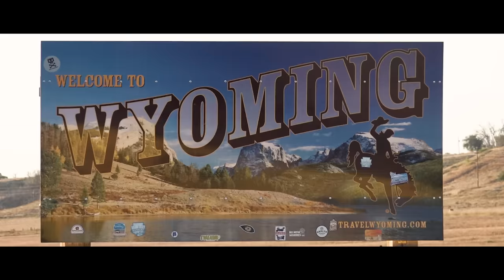Wyoming Duck LIMITS and My FIRST Crane! | 28 Gauge Duck and Crane Hunting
Matt and Christian are back out in Wyoming for another duck hunt. Before legal, new ducks showed up by the hundreds and the pair knew it should be a good day. They were not wrong. They shake off some poor shooting at the start to each end with a limit of ducks. The highlight of the hunt though was Matt bagging his first ever crane and with his 28 gauge to boot! An amazing day of duck hunting!

HUNTING GEAR:
- Benelli Ethos Super Sport 28 ga, Tristar Viper G2 28 ga, Remington 870 20 ga, Winchester SX4 20 ga, Remington Versamax 12 ga
- Kayaks: Old Town Discovery 119, Old Town Big Water 132